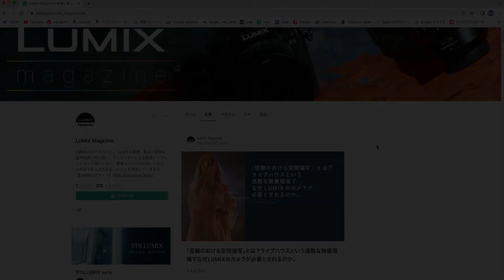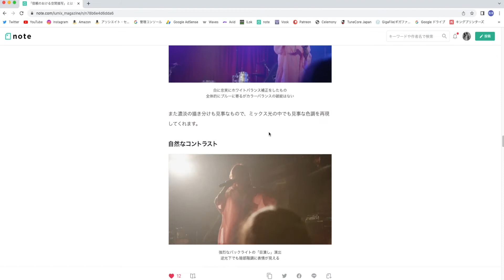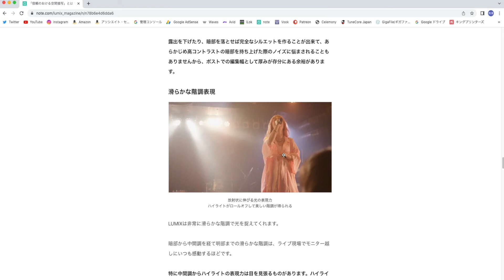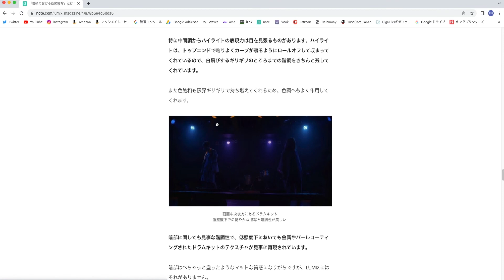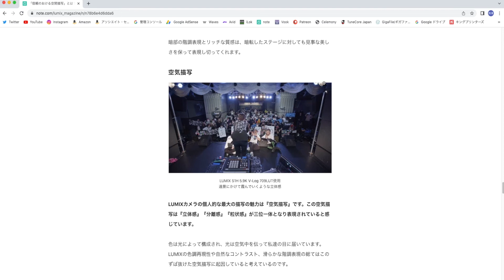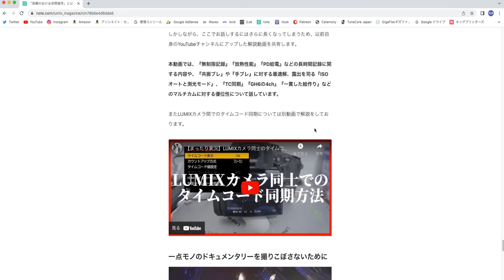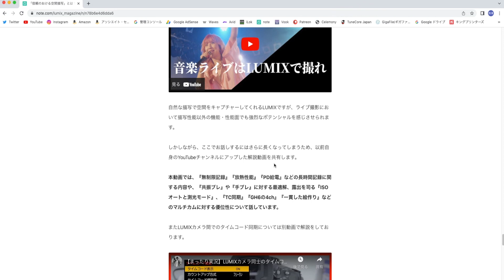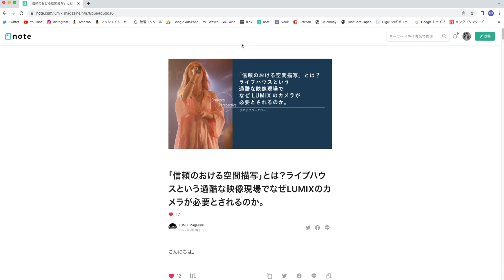LUMIX magazine記事執筆のちょっとした裏話と補填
▽LUMIX magazine
▽「信頼のおける空間描写」とは？ライブハウスという過酷な映像現場でなぜLUMIXのカメラが必要とされるのか。
▽【VIDEOGRAPHERS TOKYO 2022】「ビデオグラファーのキャリア」について考えよう

ご視聴頂き、誠に有り難うございます。

自身の経験に基づいたDTMやカメラの内容を中心に、かなりマニアックでオタッキーにノーカットでお送りする『音楽』『写真』『映像』のノウハウビデオブログチャンネルです。

頂いたコメントへは可能な限りご返信をさせて頂いておりますのでご質問やご感想は是非コメント欄へご投稿下さい。
また、動画内でコメントをご紹介させて頂くことがございますので、予めご了承下さい。

※この説明文に含まれるリンクは、チャンネルがコミッションを得るためのアフィリエイトリンクである可能性があり（視聴者への追加費用はありません）、獲得したコミッションはチャンネル運営に活用しております。
いつもサポートありがとうございます。

【保有および使用機材】（2022年現在）

□Canon EF17-40mm F4 L USM

［その他撮影ギア］
□Manfrotto Manfrotto 一脚 COMPACT アルミ 5段
□RODE VideoMic GO
□Anker PowerCore+ 26800 PD 45W
□ZHIYUN CRANE2S
□K&F Concept 82mm 可変ND ND8-128
□Lowepro ノバ200AW II 12.8L
□Lowepro フォトストリームRL150 21.4L
□ZHIYUN Master Combo

［DTM関連］
□YAMAHA MSP3
□Roland QUAD-CAPTURE UA-55
□SONY MDR-CD900ST
□SHURE SM58-LCE
□SHURE BETA57A
□audio-technica AE6100
□WAVES HORIZON BANDLE
□WAVES SSL 4000 Collection
□WAVES Abbey Road Collection
□WAVES WAVES NLS Non-Linear Summer
□WAVES Scheps73
□WAVES F6 Floating-Band Dynamic EQ